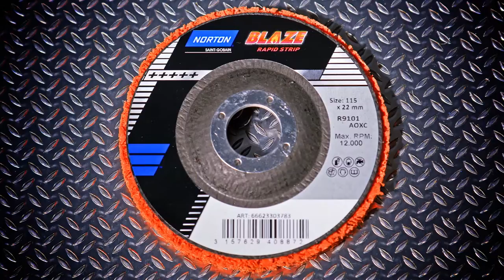Blaze Rapid Strip Disc– The Toughest Stripper Around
The Blaze rapid strip is a stripping disc that will remove rust, paint, corrosion, dirt, residue and a whole host of other unwanted surfaces layers from metallic surfaces.
See the versatility of this disc and how the unique structure creates a cool cutting action so it won’t damage the material it is working on. It is designed to be the ultimate metal preparation disc for stripping and cleaning prior to painting steel, welding and other metal fabrication projects.